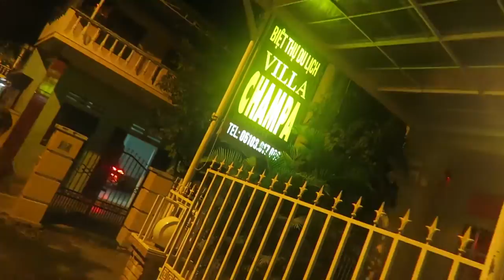DANANG - HOI AN exploring Hoi An Ancient Town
Editing | iMovie

Music Credits